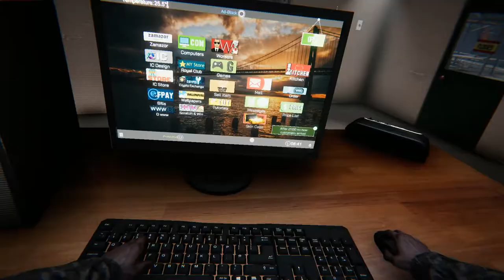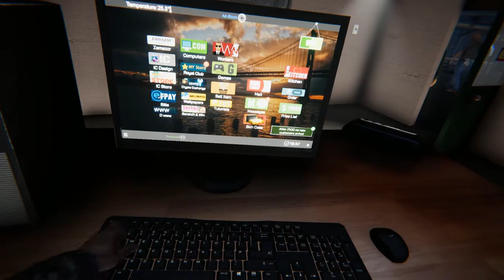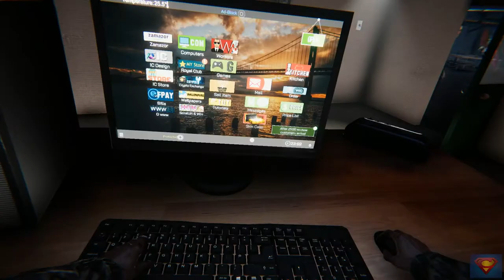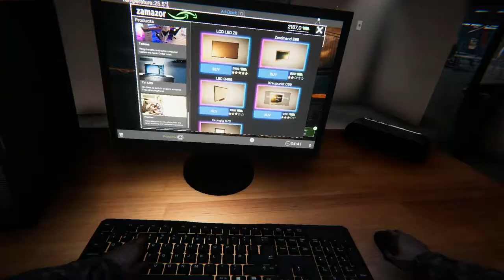Internet Cafe Simulator - Gameplay 5 [Royal Club]